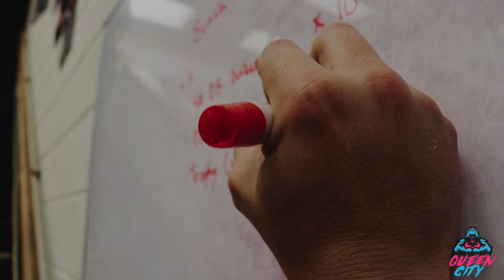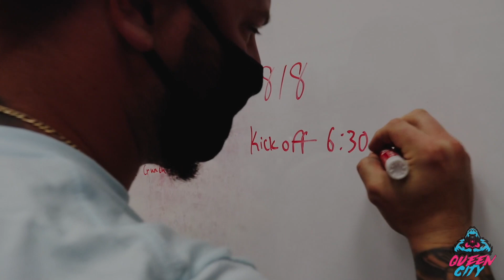Nightmare on Asylum Street